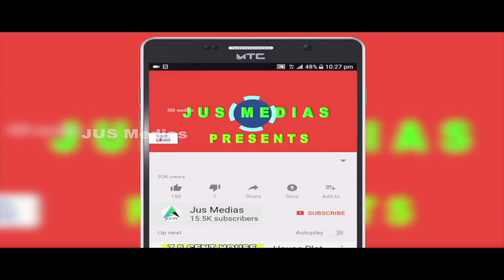Commercial Plot Sale In Thrissur | 8 Lakh | Contact Owner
ID NUM :
🟩Plot  For Sale In Thrissur
Chuvannamannu
Near NH544
27 Cent
Plots Available
Near Petrol Pump
Asking Price 8 Lakh Per Cent Negotiable
For More Details Call Or WhatsApp
Owner Name    : Mr. Joy
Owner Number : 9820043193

Published by

JUS MEDIAS
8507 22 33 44